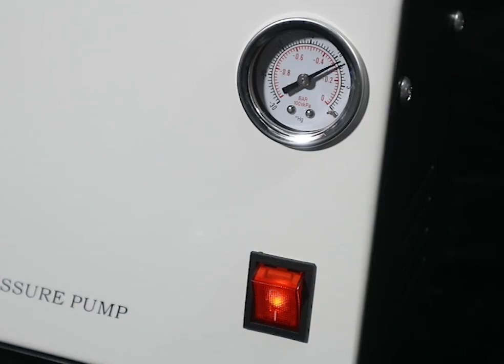Vacuum Filteration Set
how to use Vacuum Filtration Set